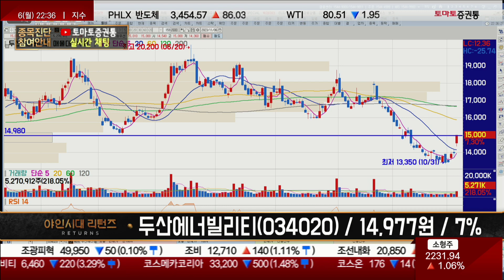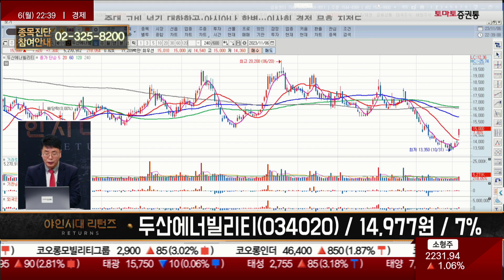해외 원전 이슈에 반짝 움직인다 / 두산에너빌리티(034020) [이재필 전문가_야인시대 리턴즈]